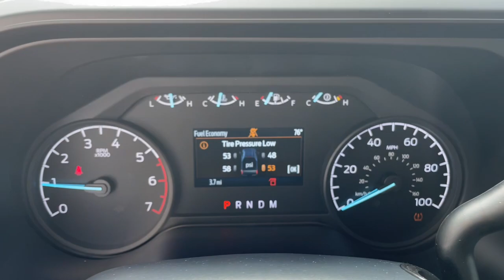2023 Ford F-350SD XL MA Milford, Franklin, Worcester, Framingham MA Providence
New 2023 Ford F-350SD XL available at Imperial Ford located in 18 Uxbridge Rd, Mendon, MA, 01756. Servicing the Milford, Franklin, Worcester, Framingham MA Providence area.
Please mention the stock T23-429 when you contact the dealership for this vehicle.

This could be the car for you, the  2023  Ford F-350SD. Here's a tough, fully capable Ford Super Duty that's ready to help you get even the biggest jobs done safely and with ease. This full-size, heavy-duty pickup leverages military-grade aluminum alloy, high-strength steel, and  rugged components to bring you extraordinary performance.  These are just some of the great options this vehicle comes with: Apple Carplay®/Android Auto®, Pre-Collision System, Keyless Entry, Back-Up Camera, Heated Mirrors, Alarm, Electronic Stability Control, Steering Wheel Audio Controls, Intermittent Wipers, Traction Control. Get into a truck with a serious work ethic. This Super Duty is waiting just for you. Come in for a fun and easy test drive. Our team will make it the best part of your day.